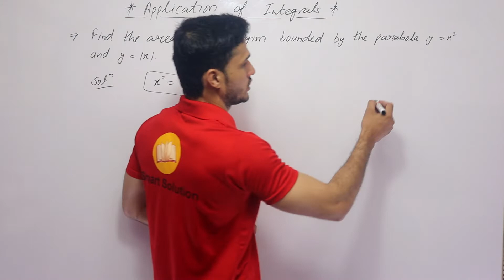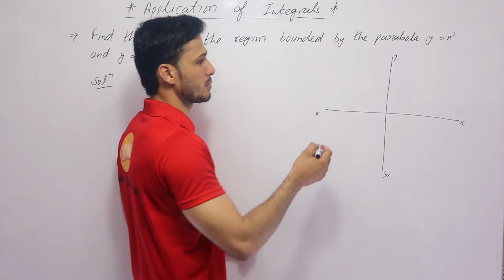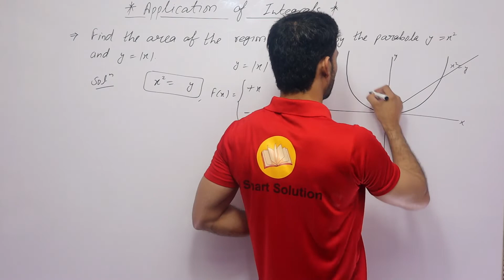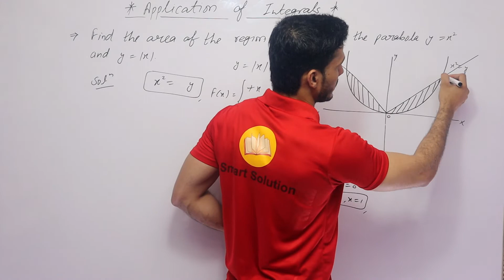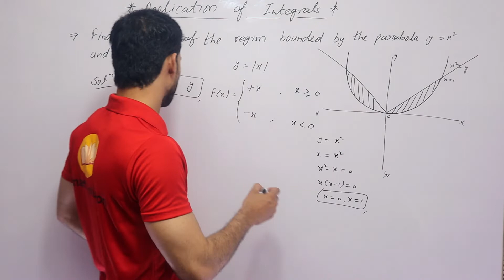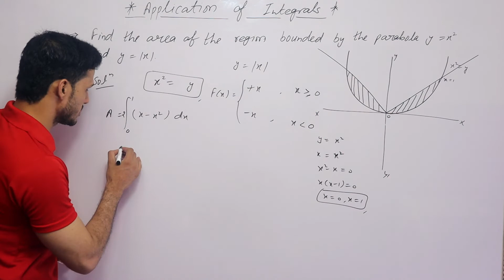Application Of Integral Question,Class 12th,Term 2,Maths,Imran khan Sir,CBSE